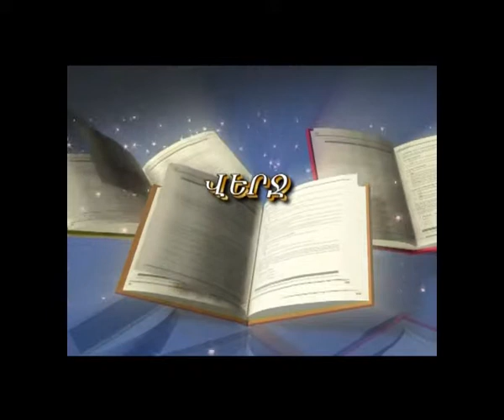Դ Վարուժանի անվ թիվ 89 հիմնական դպրոց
Տարեվերջյան  հանդես